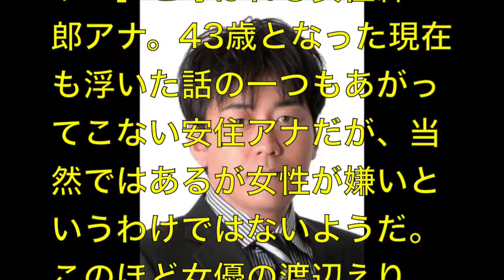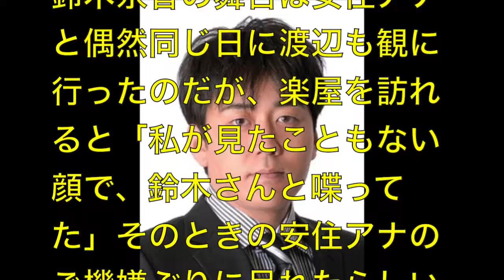【表と裏】人気アナウンサー安住アナの裏の顔とは！？